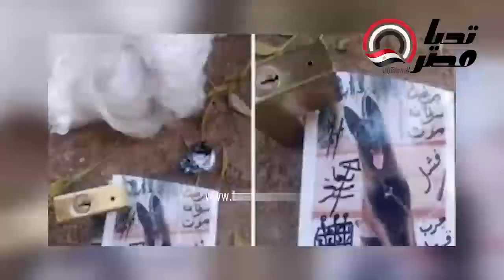السحر يعطل علي عبدالعال..أعمال الشعوذة تطارد كرة القدم